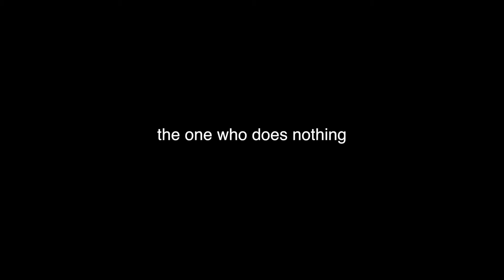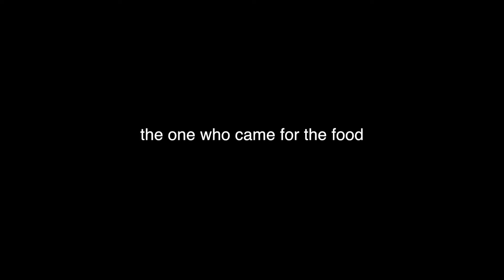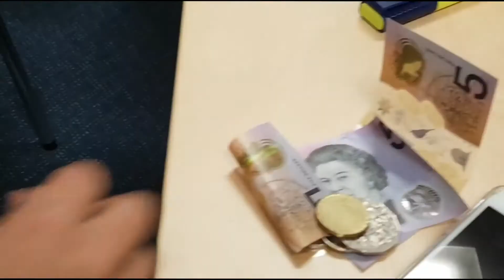Junior Trivia 2017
NSGB Junior Trivia 2017

Date: 2017 Term 2 Week 8, Tuesday 13th June
Location: NSG Hall
Stay pumped and see you there! :)
NSGB SRC